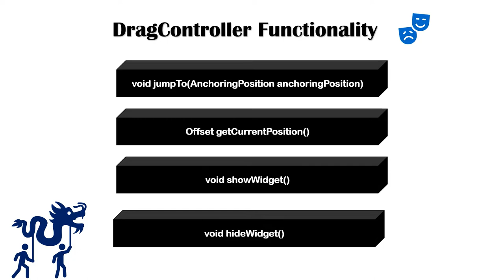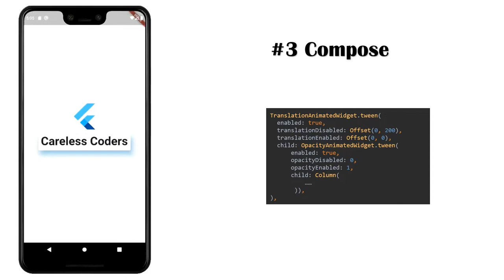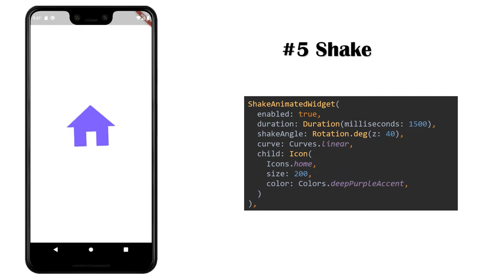Exciting Flutter Motion Widgets For Games , Animations And More || Enhance UI Design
This video contains Exciting Flutter Motion Widgets For Games , Animations And Much other interesting stuff. Below are the Links to these wonderful packages..